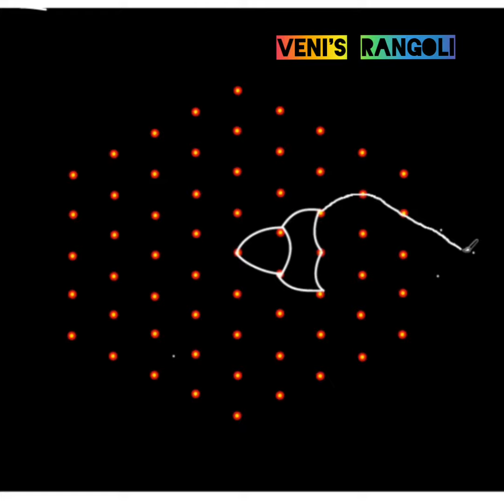conch 🐚 and diya 🪔 rangoli design with 9x5 middle dot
Lotus rangoli || தாமரை பூ கோலம்
mayil kolam || peacock rangoli || Nemali muggulu 🦚
Parrot rangoli || கிளி 🦜கோலம்
rose flower rangoli || ரோஜா பூ 🌹⚘கோலம்
Birds rangoli || kuruvi kolam 🐤🐦🐥
Butterfly rangoli || பட்டாம்பூச்சி கோலம் 🦋
Elephant rangoli ||  யானை கோலம் 🐘
Rabbit rangoli || muyal kolam 🐇
conch rangoli || shangu kolam

Freehand rangolis without dots
Daily rangolis || small rangolis || simple muggulu ||
Simple and easy floral rangoli design for beginners
kambi kolam || chikku kolam
15x8 dots rangoli
13x7 dots rangoli
11x6 dots rangoli
9x5 dots rangoli
7x4 dots rangoli
5x3 dots rangoli
straight dots rangolis